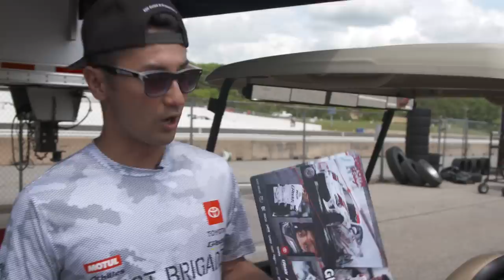Life Of Ken Gushi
In this Life Of episode, we hang for the whole weekend at Road Atlanta with Ken Gushi. Gushi gives us some insights into his team, his responsibilities as a pro driver and we also get to go along with Ken in competition, including the controversial battle with Vaughn Gittin Jr. in the round of 32.